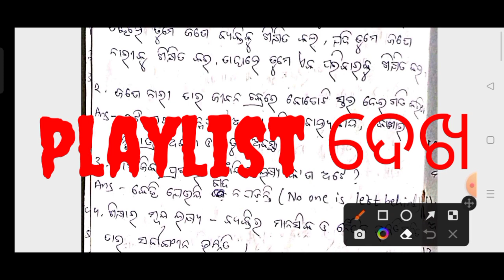🔵|| ETHICS AND VALUES 1ST SEMESTER || SHORT QUESTION FOR EXAM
🛑IT IS FREE EDUCATIONAL CHANNEL 🛑

YOUR QUERIES 👇

1st semester ethics and values
1st semester exam ethics and values note
plus 3 first semester ethics and values note pdf
plus 3 1st semester ethics and values
1st semester ethics
1st semester values
ethics
values
ethics pdf
values pdf
ethics note
values note
ak teaching zone
ak sir
what is ethics
what is values
what is the ethics and values
ethics and values in odia
meaning of ethics
meaning of values
the definition of ethics and values
ethics and values meaning
ethics and values definition
ethics and values meaning in odia
ethics and values question pattern
ethics and values question paper
question paper ethics and values 1st semester
question paper ethics and values
ethics and values previous year question
previous year question ethics and values
1st semester ethics and values question
first semester ethics and values question
ethics and values question previous year